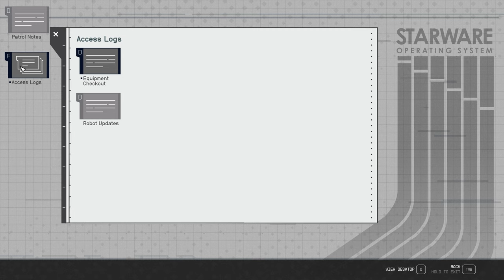Starfield False Positives Drake 62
Professor Drake helps Akila City Security with Ashta troubles only to discover it was internal sabotage.